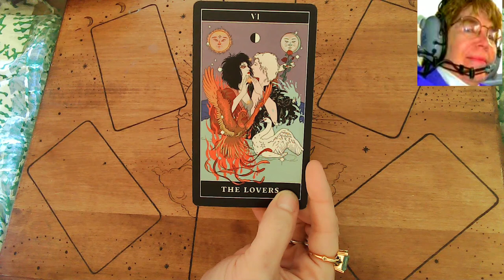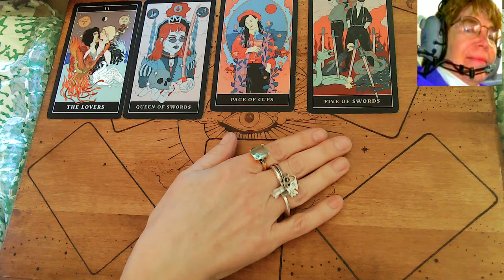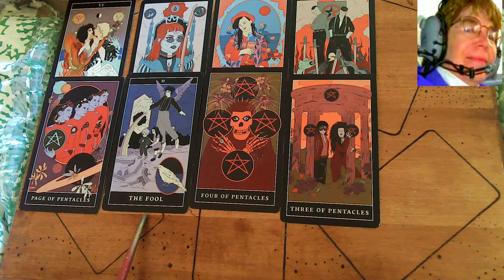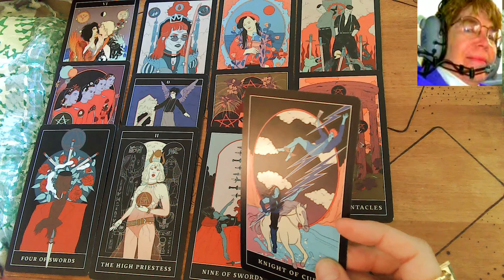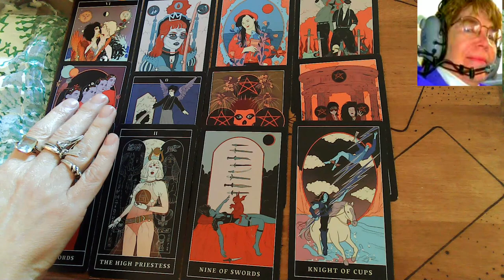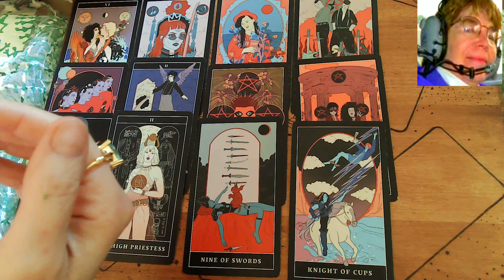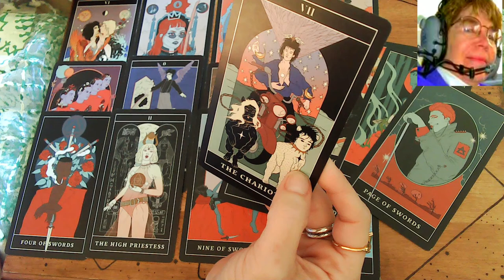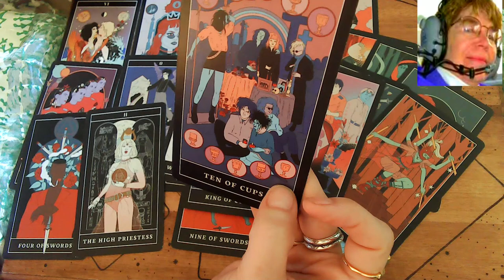Nita Mary Mayo Reading 2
Part2/ Clarification
Gothmancy Tarot Used.